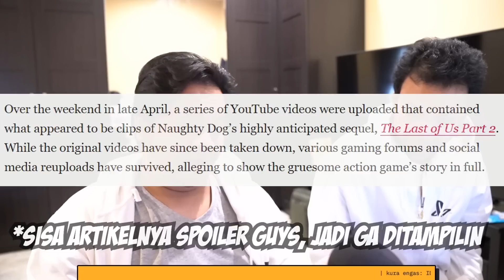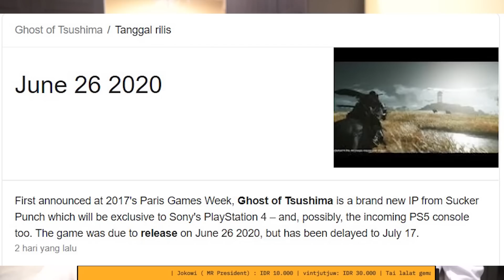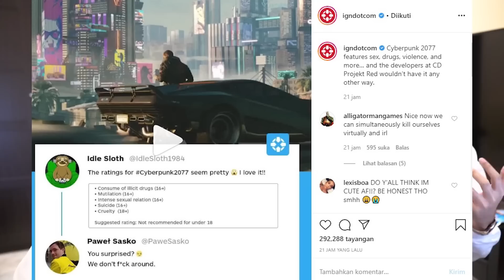The Last of Us 2 BOCHOR!, Story of Season DORAEMON Masuk PS4, WWE Ngeluarin Game Unyu -TAG BLAST !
TAG BLAST!
Acara dimana kita ngobrol game dengan tingkat kerandoman yang unlimited bagaikan Pulsa Prabayar :D
Kali ini, kita ngobrol soal The Last of Us 2 yang ada masalah besar kemarin, dan bahas game-game lain yang mau keluar sedikit lagi!
Kuy kita obrolin bareng! :D